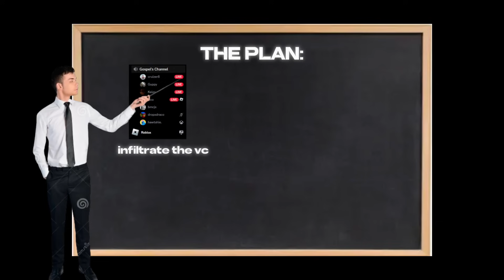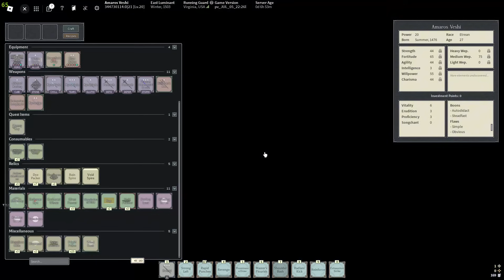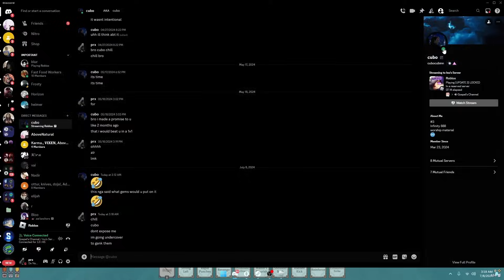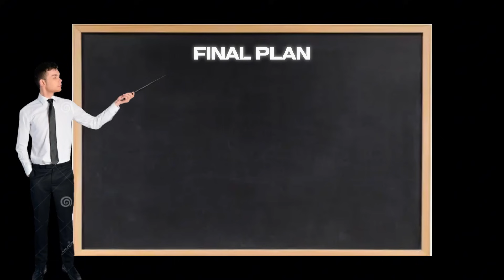20 mins of prim ganking...